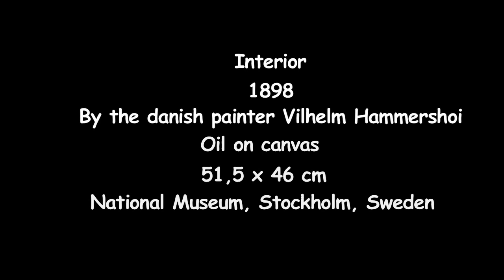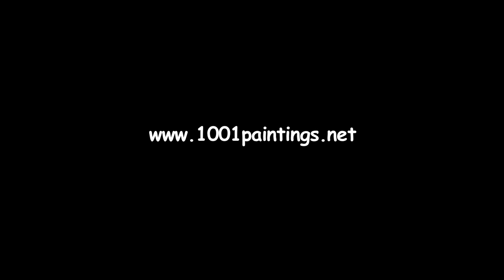Interior by the danish painter Vilhelm Hammershoi